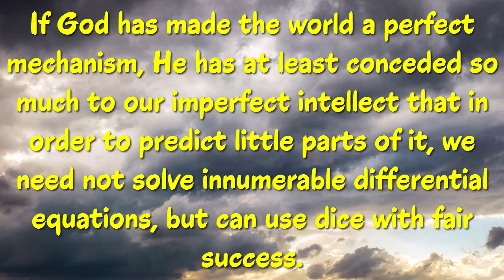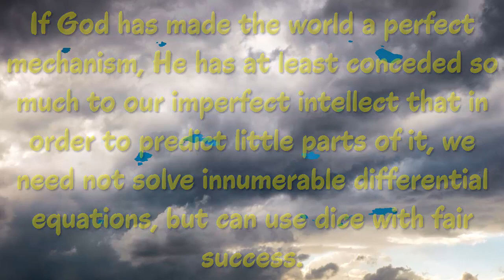Top 6 Max Born Quotes (Author of Einstein's Theory of Relativity)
the German physicist & mathematician.